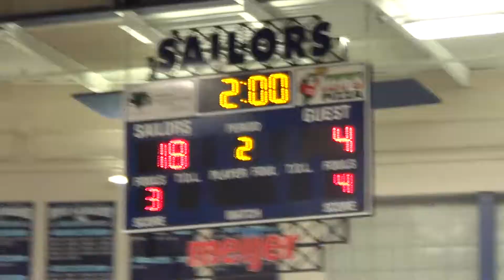160- Ethan Gilliam (WOHS) vs. Cam Mesler (GHHS)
Action from the 2018 MHSAA 109-1 Team Districts at Mona Shores High School in Muskegon, MI.